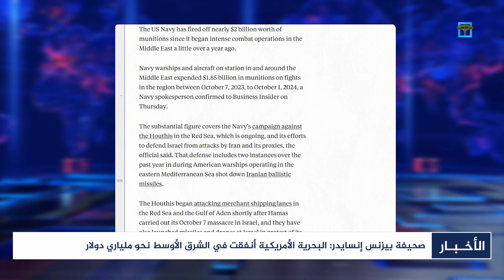صحيفة بيزنس إنسايدر: البحرية الأمريكية أنفقت في الشرق الأوسط نحو ملياري دولار